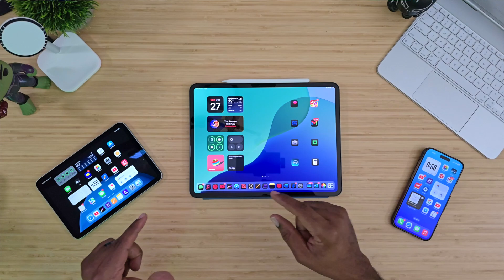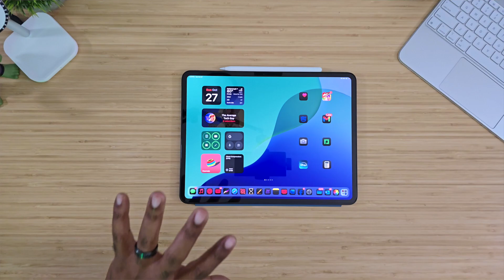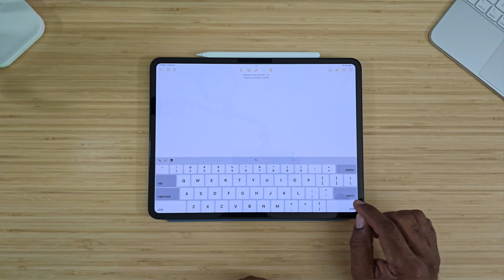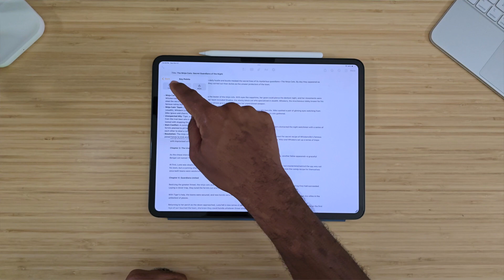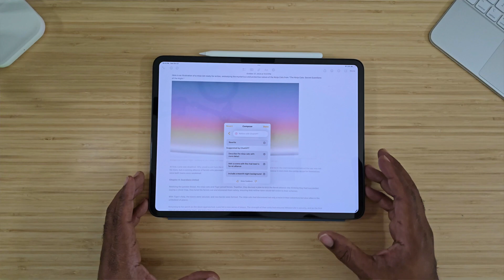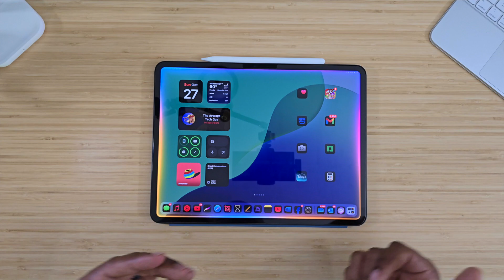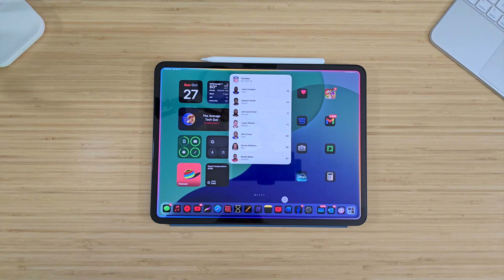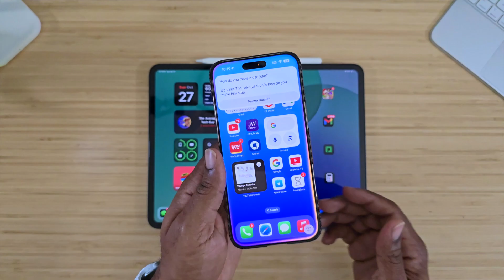This iPad Update Will Blow Your Mind!!! iPadOS 18.2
iPadOS 18.2 Beta introduces ChatGPT and your new AI helper...